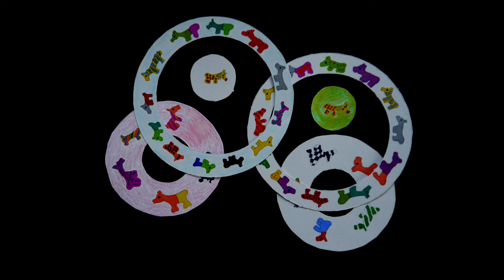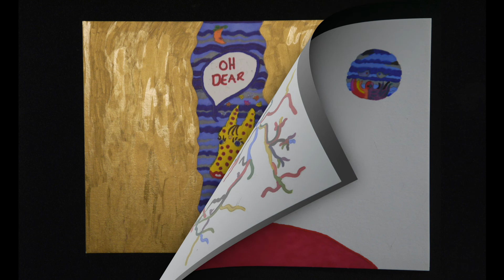Heidi Goodbye - Oh Dear (from the album, A Flash of Bliss)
Video created by Heidi Torsvik

Heidi Goodbye - singer, composer, producer
Jason Hiller - bas, producer, mixer
Kyle McNeill - guitar
Lewis Pullman - drums
Winter Lazerus - keys, mastering
Rosa Pullman - backing vocal
Maesa Pullman - backing vocal